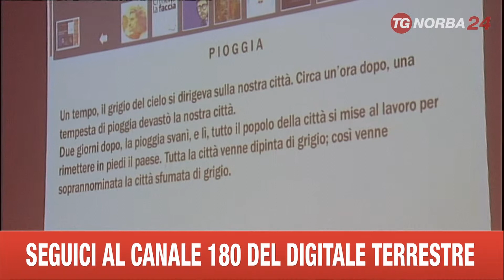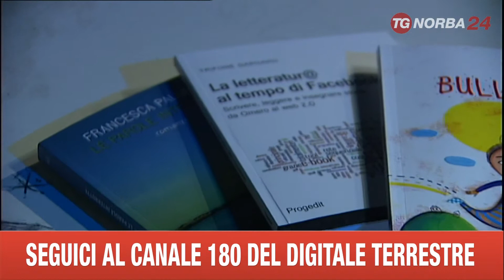BARI CARCERE FORNELLI SCRITTURA CREATIVA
E' ORMAI ALLE BATTUTE FINALI IL PROGETTO “CAFFE’ RISTRETTO”, UN CANTIERE CULTURALE CHE HA VARCATO LE SOGLIE, PER LA PIRMA VOLTA  DEL CARCERE MINORILE “FORNELLI” DI BARI